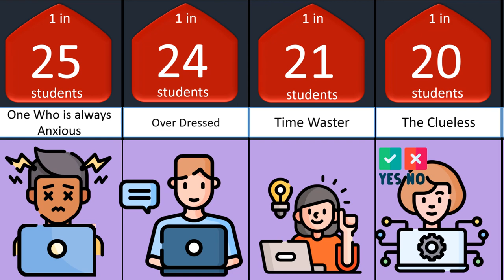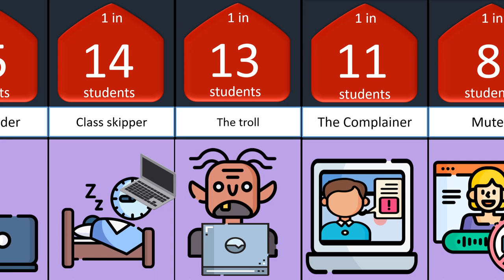Types of students in online classes Probability comparison